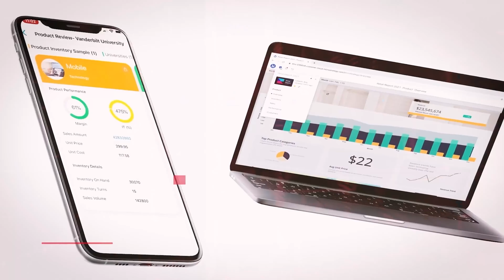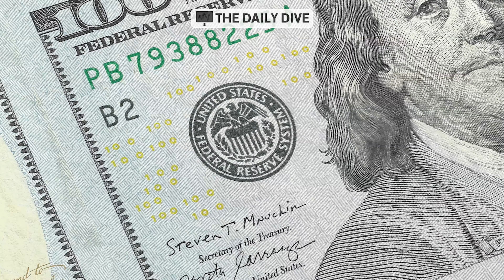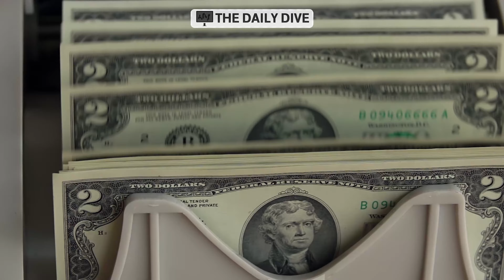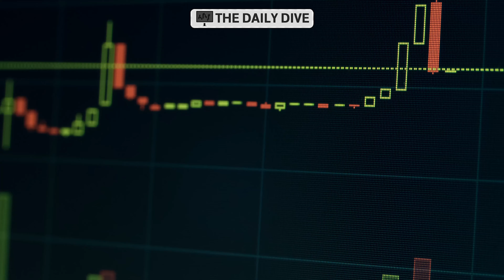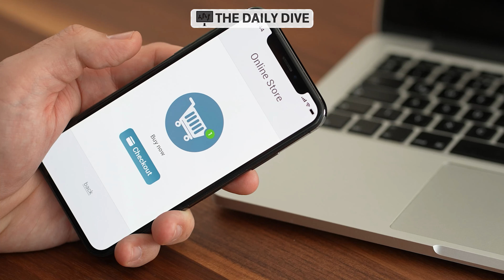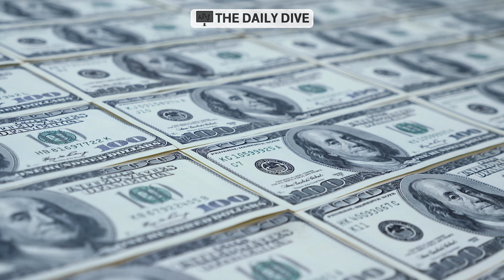Michael Saylor - Evergrande: Big Idea Cash is Crumbling [Bitcoin]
Joining us this afternoon on the Daily Dive is special guest Michael Saylor, CEO of MicroStrategy (NASDAQ: MSTR), and the voice of bitcoin and cryptocurrencies. Saylor joins us this afternoon to discuss what initially turned him on to bitcoin, the correlation between the events in China related to China Evergrande and the impact on bitcoin, the topic of stablecoins, and bitcoin startups among other topics.

MicroStrategy is an analytics and business intelligence company. The firm focuses on two corporate strategies: (1) grow our enterprise analytics software business to promote Intelligence Everywhere and (2) acquire and hold bitcoin, which they view as a dependable store of value supported by a robust, public, open-source architecture untethered to sovereign monetary policy.